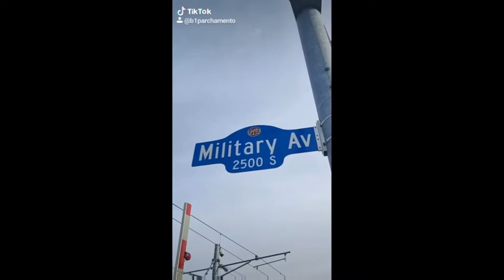TKDALLSTARZ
My Name is MasterBrianParchamento
Comedy, Funny, Happy, Sex Education, TKDALLSTARZ, WORLD TAEKWONDO, KUKKIWON, MIRME TAEKWONDO, KTIGERS, TRAVEL, FOOD, BRIAN PARCHAMENTO, B1FREQUENCY, B1PARCHAMENTO, POOMSAE, TAEKWONDO, Kpop, California